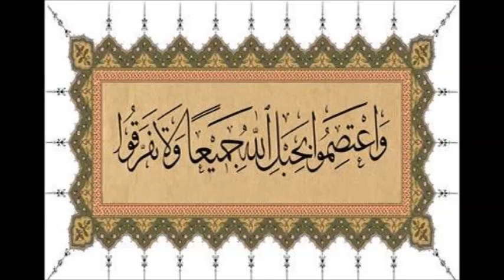Yaşar Suleymanlı - Firqələr və məzhəblər - 1-ci dərs - Müqəddimə 1